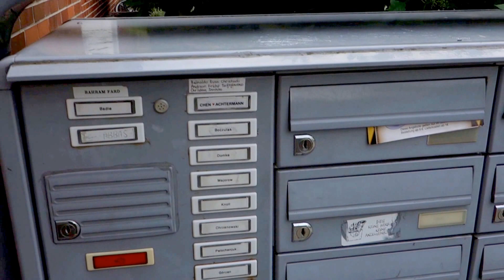Атрибуты немецких домов .